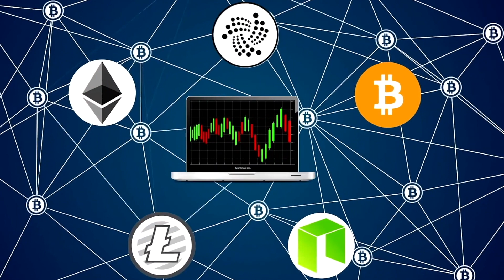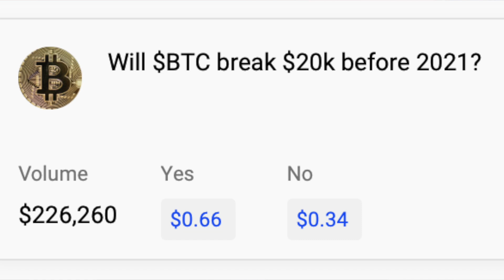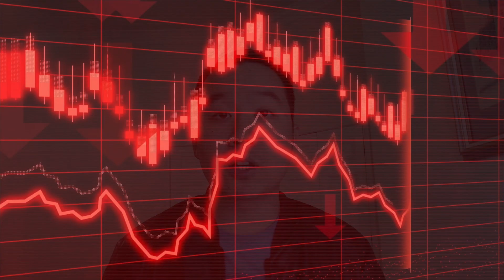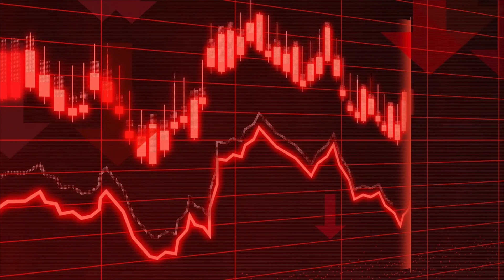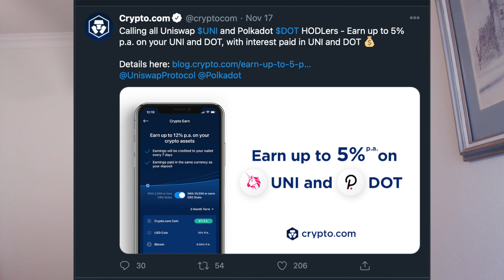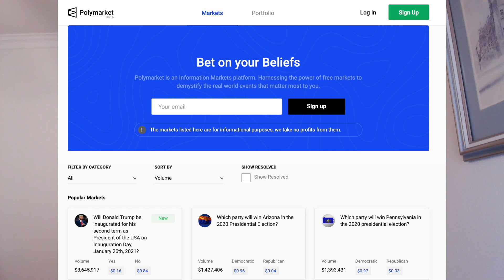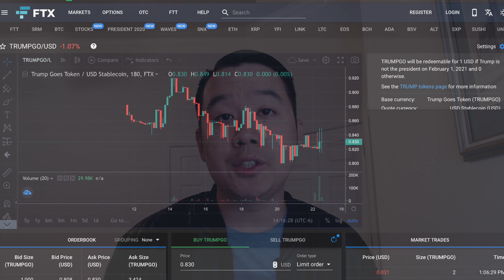Decentralized Prediction Markets Explained For Beginners!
Decentralized prediction markets utilizing blockchains have been thrusted into the forefront lately with hot predictions on presidential election outcomes for example. In these markets, you can bet on the outcome of various political, sports, corporate, weather, etc. type of events by buying shares or tokens that indicate that some event will (YES) or will not (NO) happen. At the end of the time period specified in the smart contracts, the correct prediction's token will be worth $1 while the incorrect shares will be worth $0. Prediction markets could be a good way of gauging the probability of some outcome occurring. So if YES shares are worth $0.60, then we could roughly say that the current probability of that event happening is 60%. Of course the price fluctuates over time as information changes and as more people buy or sell or trade these prediction market shares. Some popular or notable projects are Bitcoin Hivemind, Augur, Gnosis, Delphy, Polymarket, etc. They offer many benefits to centralized approaches like censorship resistance, a global liquidity pool, and more. But also they face hurdles - poor UI, poor liquidity, low activity, and hence leads to little adoption. In this video, I will dive deep into all things prediction markets and break it all down for you with no frills nor fluff. So please join me and let me know what YOU think about this topic down in the comments below and I'll definitely get back to you.

Timestamps:
0:00 Intro & hook
1:13 What are prediction markets
1:45 Background & history
2:43 How do they work?
5:15 Step-by-step process
5:39 What types of predictions?
6:14 Crypto.com shout out
6:39 Notable projects (Augur, Omen, etc)
8:10 Centralized v. Decentralized
9:00 Biggest hurdles
10:14 Future outlook